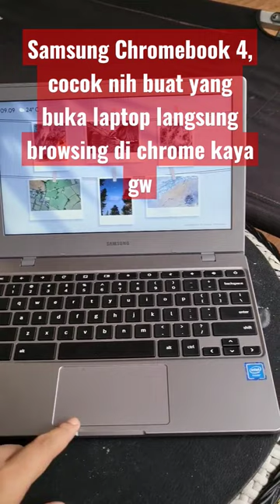Samsung chromebook 4, cocok buat yang buka laptop langsung browsing kaya gw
link pembelian